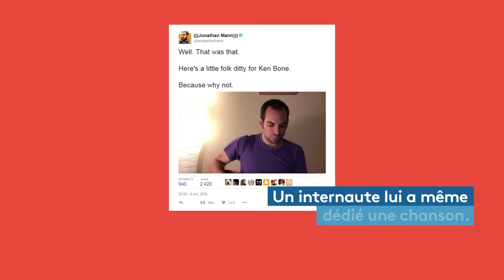Ken Bone, star inattendue du débat présidentiel américain - franceinfo:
Pendant le débat entre Hillary Clinton et Donald Trump, de nombreux internautes ont été captivés par un membre du panel d'électeurs indécis dans le public.

Vous l'avez peut-être vous aussi remarqué avec son pull rouge, sa moustache et ses lunettes. Kenneth Bone est devenu la star du débat présidentiel entre Hillary Clinton et Donald Trump. Dans la nuit du dimanche 9 au lundi 10 octobre, cet Américain fait partie du panel d'électeurs indécis qui ont posé des questions aux deux candidats. Il les interpelle sur leur politique énergétique.

"Ken Bone 2016"

Quelques heures seulement après sa question, des "Ken Bone 2016" apparaissent déjà sur internet, réclamant sa candidature à l'élection présidentielle. De nombreux internautes soulignent qu'il a élevé le débat avec une question de fond.

Les internautes ont moqué sa tenue, le comparant à des personnages de dessins animés.